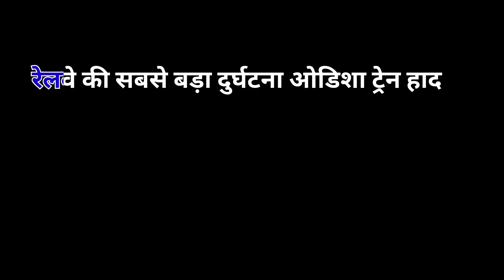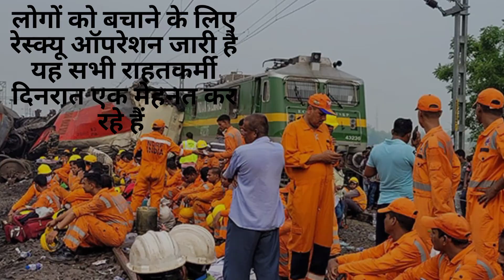तीन 🚆 ट्रेनों टक्कर : हो गया सबसे बड़ा ट्रेन हादसा/tragedy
क्यों हुआ कैसे हुआ इतनी बड़ी दुर्घटना
बहुत बड़ा दुखद समाचार
इतना बड़ा ट्रेन हादसा कैसे हो जाते हैं
odisha me हुआ ट्रेन हादसा
तीन ट्रेन आपस में टकराई